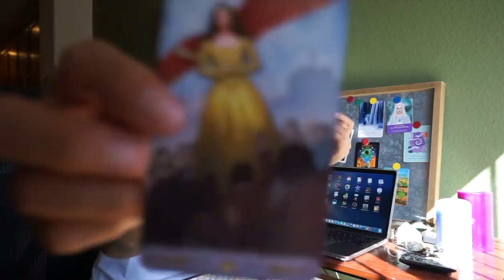GEMINI BI WEEKLY SOULMATE OCTOBER 16-31 TAROT READING